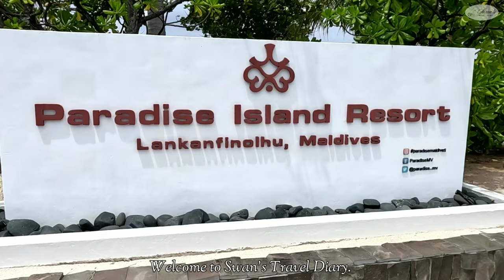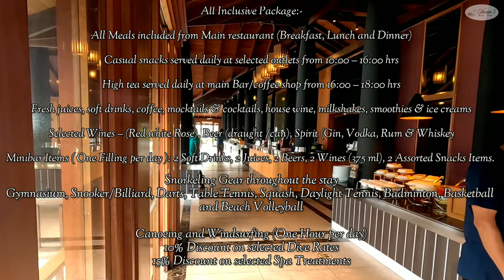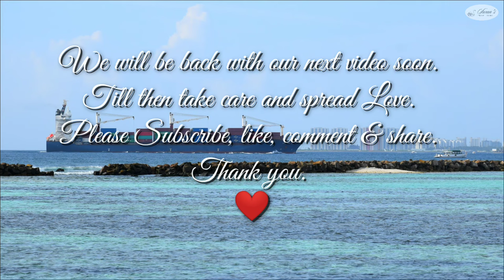MALDIVES WATER VILLA 💙|VILLA NAUTICA| Room Tour| Paradise Island Resort & Spa| October| মালদ্বীপ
Our Trip to Maldives began from India.
We stayed in the Villa Nautica resort which was previously known as Paradise Island Resort & Spa.
This vlog contains the complete information about the Watervilla with Jacuzzi.

00:00 - Intro
0:54 - Watervilla
2:24 - Lagoon Restaurant
7:08 - Water Villa Room with Jacuzzi
11:19 - Snorkeling
11:36 - Life Underwater

Transport, Flight, Booking details are given in my previous vlogs; you can check that out -

•Voice-over Artist - Dr. Anish Chakraborty & Dr. Swarnali Nag.

Do support this little channel by sharing the video.

Maldives Tour
Maldives Tour from Bangladesh
Dream Destination
Honeymoon Destination
Maldives watervilla room tour
Maldives Travel
Maldives Best Resort
Maldives Honeymoon Resorts
Maldives watervilla with whirlpool
Maldives watervilla
Maldives infinity pool
Maldives in bengali
Villa Nautica Watervilla Maldives
Maldives Best Places to Visit
Paradise Island Resort and spa
Maldives Island
Maldives Tour
Maldives Country
Travel Maldives in Bengali
Bengali Travel Vlog
Maldives Visa
Maldives Transportation
Maldives vlog
Bangla Maldives
Beach Villa Maldives
India to Maldives
Kolkata to Maldives
Kolkata to Maldives Flight
Maldives Packages from Kolkata
Maldives Trip Package from Kolkata
Maldives Tour Package from Kolkata
Kolkata to Maldives tour package
Flight from Kolkata to Male Maldives
Male Maldives
Villa Nautica Maldives
Beach villa in Villa Nautica
Paradise Island Resort Beach Villa
Kolkata to Maldives Holiday Package
Flight to Maldives
Maldives trip cost
Maldives Holiday
Maldives Honeymoon
Maldives vs Lakshadweep
Maldives Trip Cost from India
Maldives Resorts
Lagoon Restaurant Villa Nautica
Snorkeling
Maldives Luxury Resorts
Maldives All Inclusive Package
মালদ্বীপ ভ্রমণ খরচ কত
মালদ্বীপ ভিসা
মালদ্বীপ ভ্রমণ
মালদ্বীপ ভ্রমণ গাইড
মালদ্বীপ ভ্রমণ প্যাকেজ
মালদ্বীপ ভ্রমণে যেতে কত টাকা লাগে
Maldives country
Maldives songs
Maldives news
Maldives Water villa